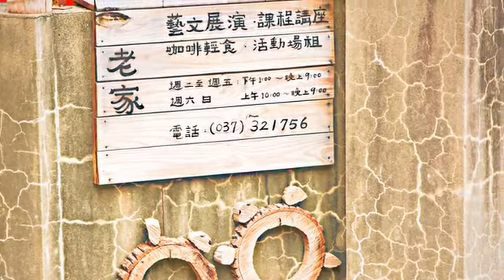[苗栗縣] 老家藝文生活空間 (時尚精品)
「老家」就是屬於每一個人的家。一棟50年的老房子，由屋主陳老先生傳承兒孫，加入了更多有想法且充滿理念的年輕團隊後，展開新的經營與心的體驗。在地人與回鄉客，團聚在這棟老房子裡，集結了各自專長，教育、電影、藝術、美食、音樂等，秉持「打造苗栗藝文新基地」的宗旨，為這塊土地帶來更多感動與歡樂，並分享給每一個前來的朋友。